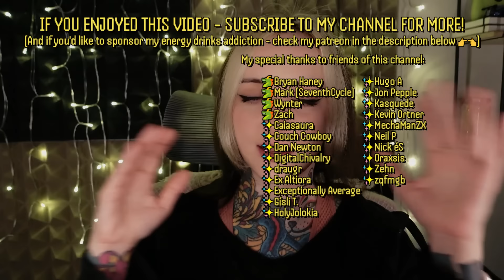[UNSCRIPTED ASMR] #18 - 3d printing ramble (fully whispered)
In this episode I'll be yapping about 3D printing⚙️

For better experience please use your headphones🎧